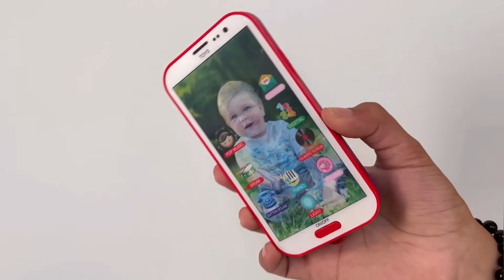ESTOUREI BALÕES NO OUVIDO DA MINHA IRMÃZINHA DE 3 ANOS E ELA CÊ IRRITOU!